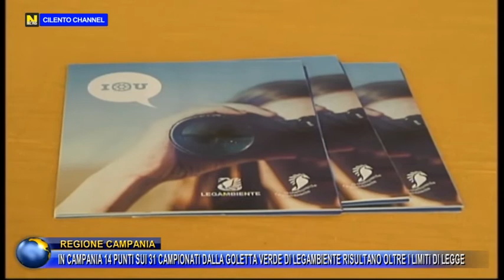REGIONE CAMPANIA,IN CAMPANIA 14 PUNTI SUI 31 CAMPIONATI DALLA GOLETTA VERDE OLTRE I LIMITI DI LEGGE